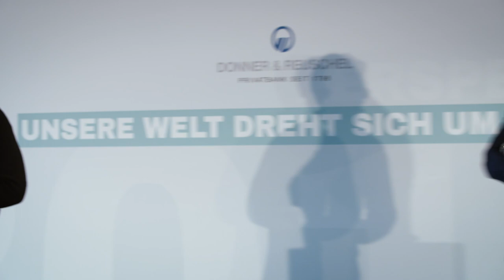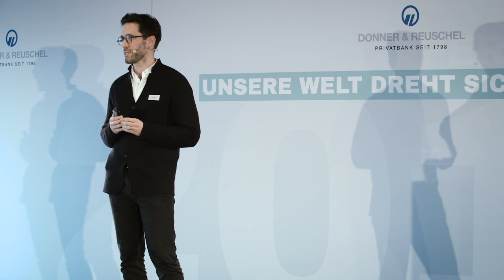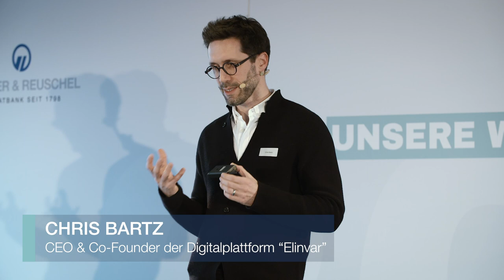Vorbereitet auf eine ungewisse Zukunft - DONNER & REUSCHEL Perspektiven 2019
Chris Bartz, CEO & Co-Founder bei Elinvar, sowie Markus Neuburger von Donner & Reuschel erklären, was im Kontext zur "Digitalisierung der Vermögensverwaltung" geschehen wird.